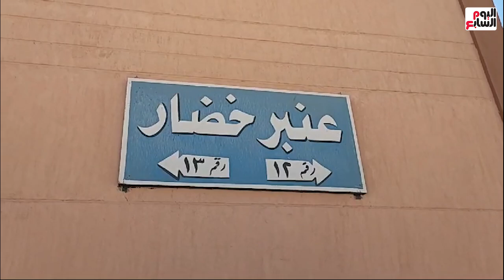محافظ سوهاج يوجه بنقل سوق الجملة بأولاد عزاز لسوهاج الجديدة